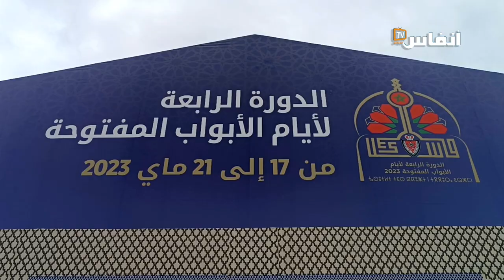شرطة المحافظة على النظام.. وحدة أمنية هذه مهامها